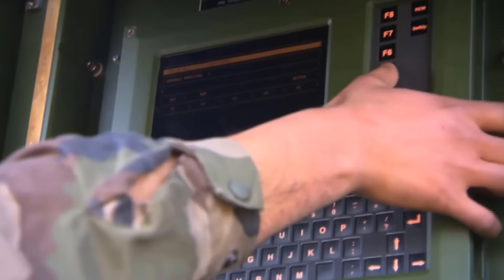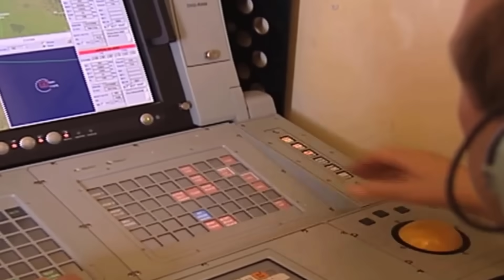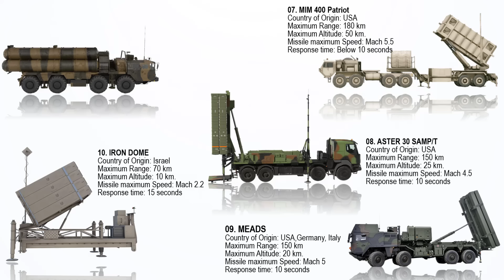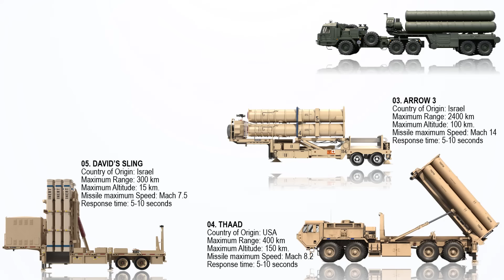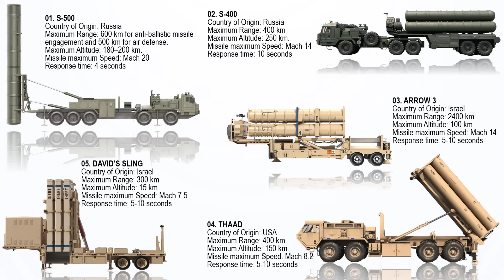Top 10 Most Advanced Surface to Air/ Missile Defense Systems today (Updated)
Air defense systems play a crucial role in modern military strategy, providing nations with the capability to protect their airspace from a variety of aerial threats. Today we’ll present the updated list of the top 10 air defense systems in the world which showcase advanced technologies and diverse operational capabilities, ranging from short-range systems designed to intercept rockets and artillery shells to long-range systems that can counter ballistic and cruise missiles.